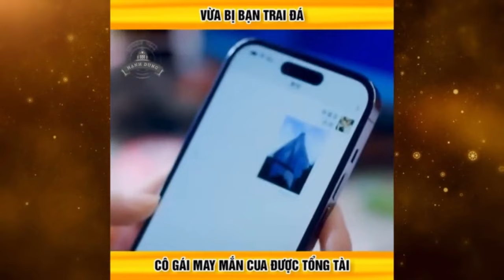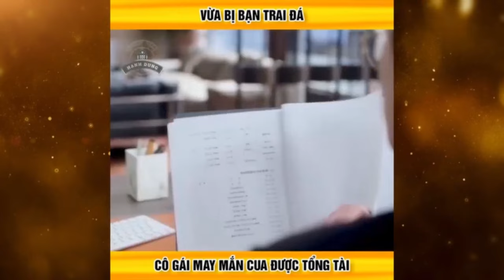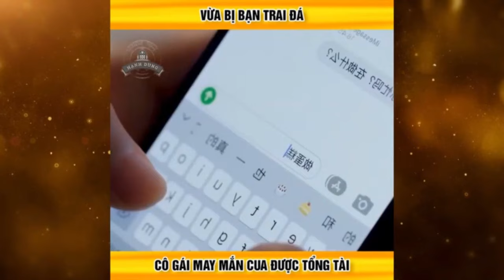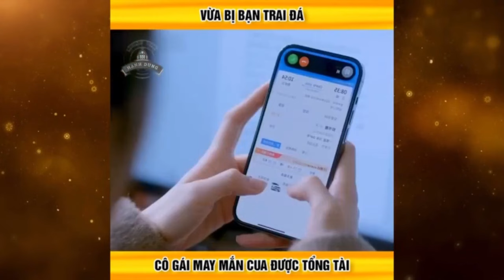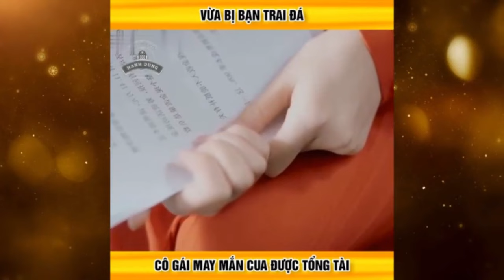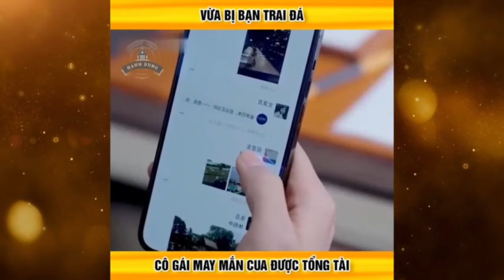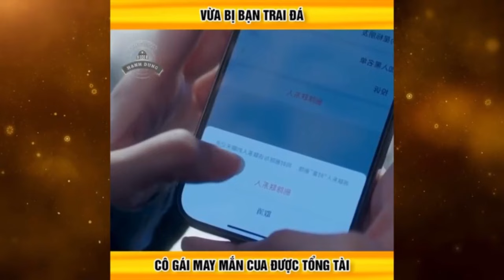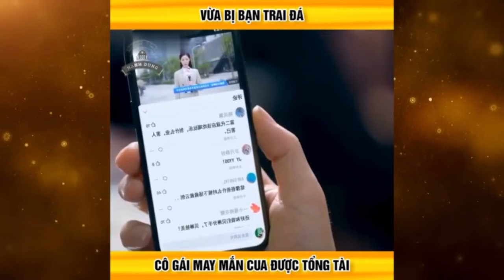Vừa bị bạn trai đá cô gái may mắn cua được tổng tài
Phim : Trêu nhầm yêu thật